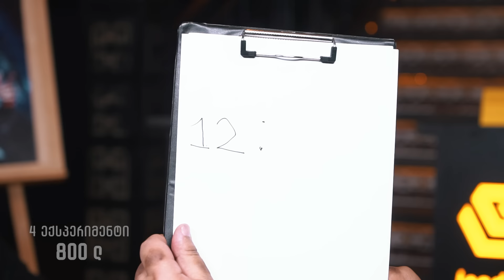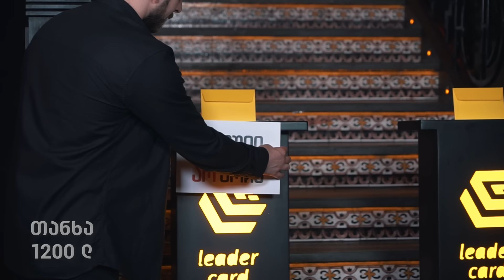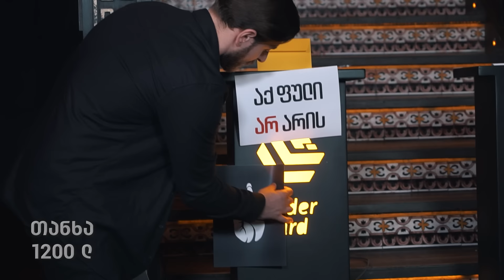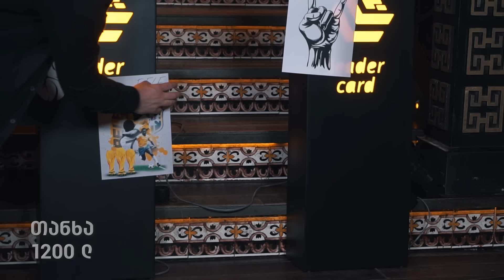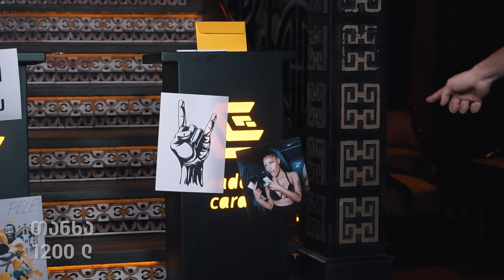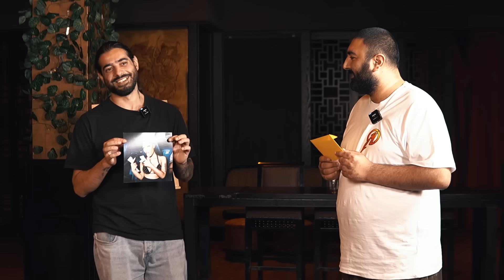რა თანხა აიღეს ფულით სავსე სკივრიდან? PELE და NIKKI SLOW ექსპერიმენტში 🔥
🔥 ყველაზე განსხვავებული, აზარტული და საინტერესო იუთუბ პროექტი "ექსპერიმენტი" - სადაც 2 სტუმარი ილუზიონისტის წინააღმდეგ თამაშობს 2000 ლარის მოსაგებად 💰